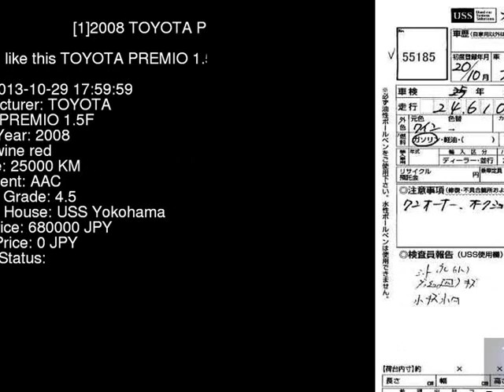2008 TOYOTA PREMIO 1.5F NZT260 - Japanese Used Car For Sale Japan Auction Import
2008 TOYOTA PREMIO 1.5F NZT260 - Japanese Used Car For Sale Japan Auction Import NZT260,TOYOTA,PREMIO,1.5F,USS Yokohama,jdmvip,vip,jdm,cars,japan,jdmvip.com,japanesecars,usedcars Japanese Used JDM Car For Sale At Auction in Japan for Import